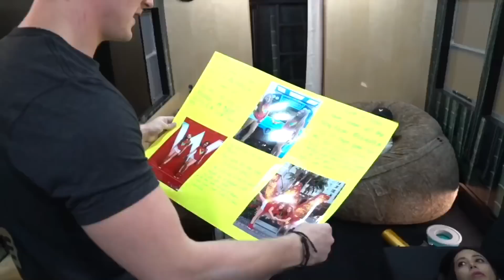Logan Paul said we tried to kill him!! || Piper Rockelle & Mariam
We tried to meet Logan Paul and he called us killers. Watch our story and you decide if he took it too far. His blog said one thing but we tell you the real story here. later we where able to talk to Logan and be friends! you can see that in a future blog enjoy I love y'all good bye